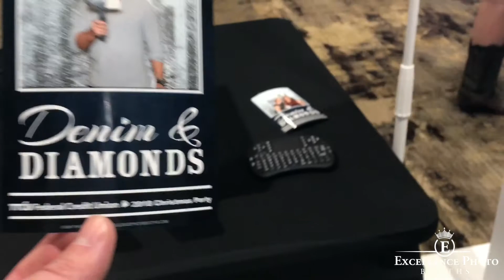Photo Booth Rentals Tulsa